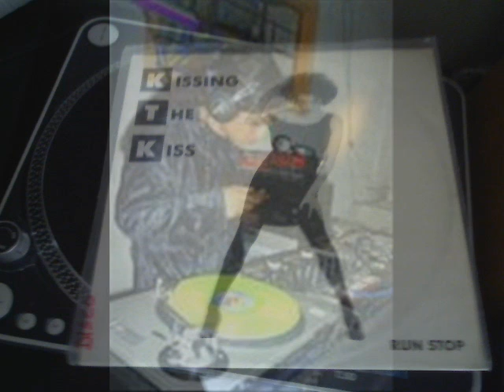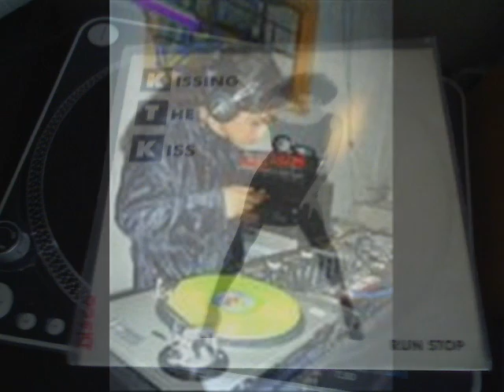KISSING THE KISS - RUN STOP.wmv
I'm not owner of the rights , if the owner wish delete the video , let me know to delete immediately.